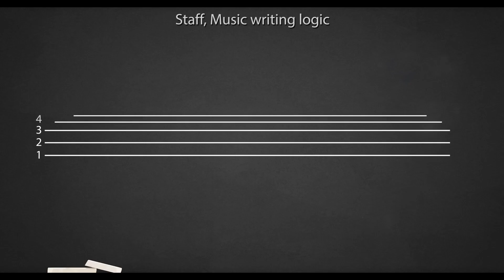1-2 Notes Logic - Theory of Music